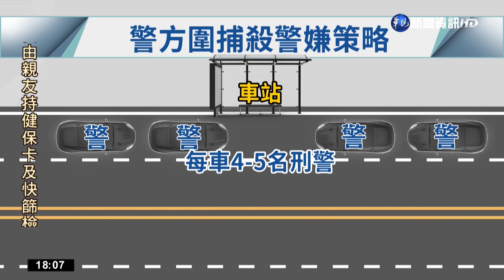警北上埋伏 殺警惡徒新竹客運站落網｜華視新聞 20220823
台南殺警案震驚社會，最後在新竹落網。這關鍵所在，就在他搭乘客運北上時，行蹤就已經被掌握，新竹及台南警方兩地合作，提前到下車處布署，在客運停靠站前後，埋伏了優勢警力，就連附近的小巷也全都封鎖，這口袋戰術奏效，讓他一下車，就立刻被大批警力壓制在地，成功斷了他的逃亡路。